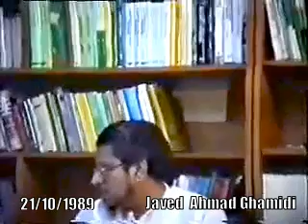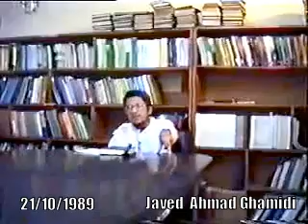Deen-e-Taswuf ka ilmi jaiza (Part 2/5) - تصوف کی علمی تاریح - Javed Ahmad Ghamidi - FarahiSOT